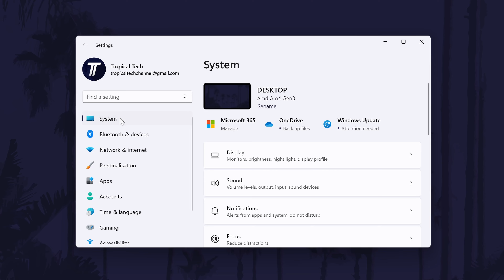How to Turn Off Snap Windows on Windows 11 PC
Want to know how to turn off snap windows on Windows 11 PC or laptop? This video will show you how to disable snap windows on Windows 11. You might want to know how to turn off snap windows in Windows 11 if you dislike the feature. Hopefully today's video helps show you how to disable snap windows in Windows 11!